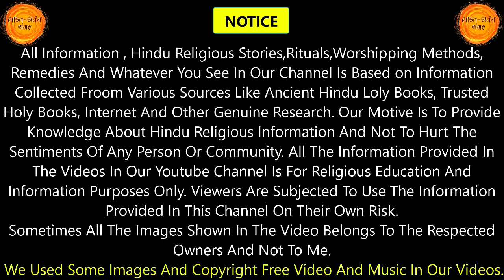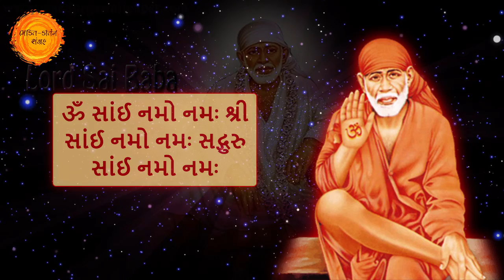આજે ગુરુવારે ખાસ કરો શ્રી સાંઈબાબાનો ચમત્કારિક મંત્ર 🙏 Shri Saibaba Mantra in Gujarati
You can donate Us By Following Method Beacause Every Little Bit Help Is Very Useful For Us.. Thank You 😊😊
Via Google Pay Goes To